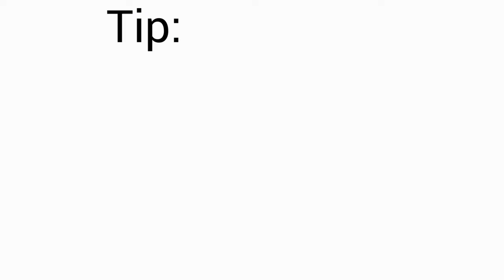HOW TO GET ROBUX (NOT CLICKBAIT)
AAAAAAAAAAAAAAAAAAAAAAAAAAAAAAAAAAAAAAAAAAAaa